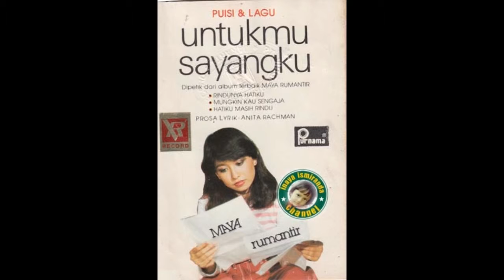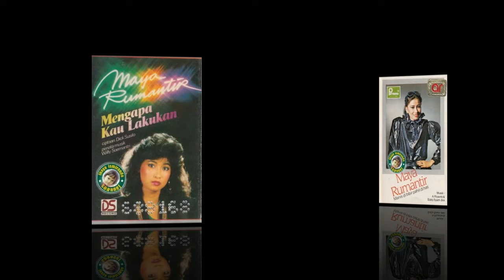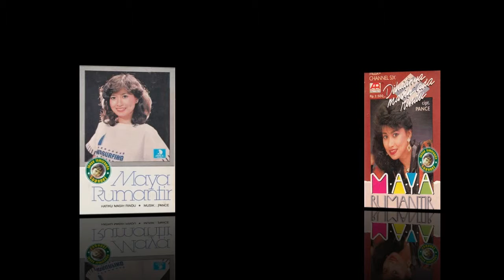Maya Rumantir ~ aduh asyiknya